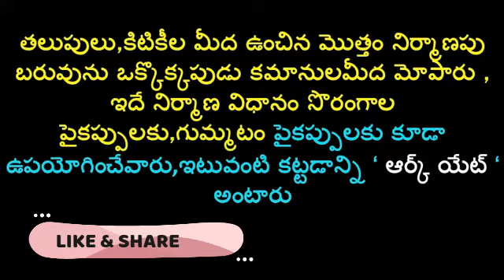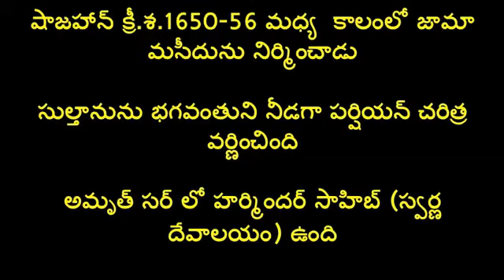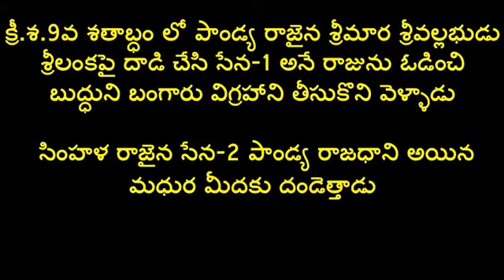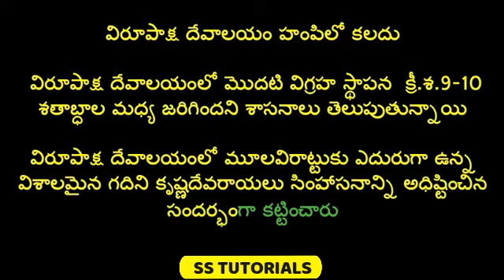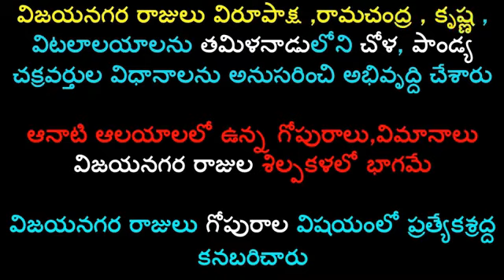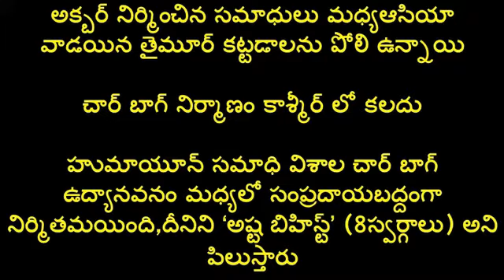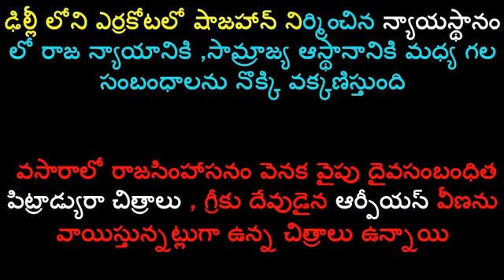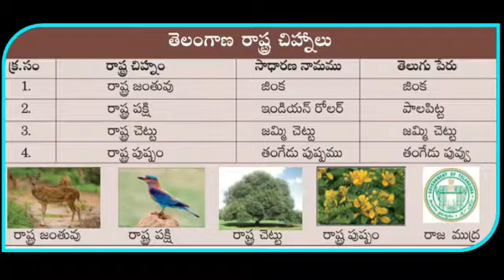రాజులు – కట్టడాలు | ts social content important bits for all competitive exams | class7 social notes